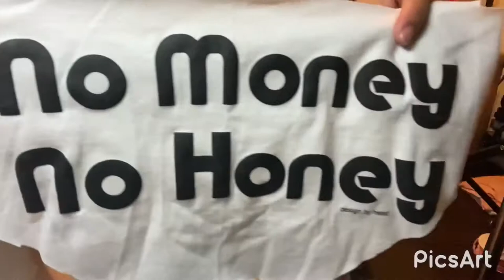How to make amazing underwear 😂🤣🤣🤣🤣🤣🇦🇺🇦🇺🇦🇺🇵🇭🇵🇭🇵🇭😄😄💐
Baking, adventure, art , crafts and sewing